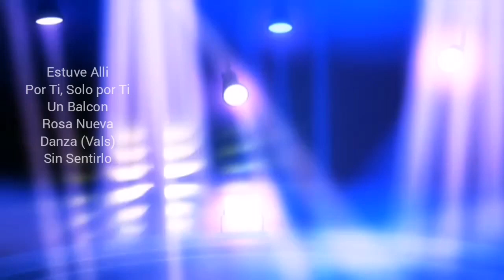POR TI, SOLO POR TI.